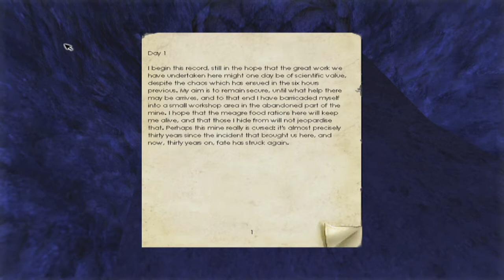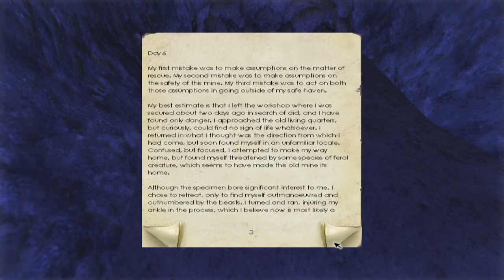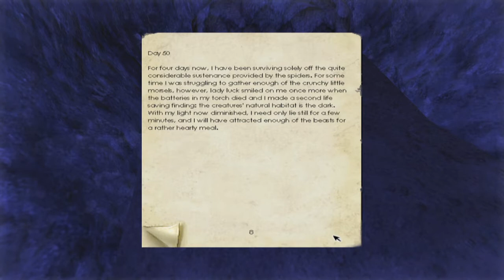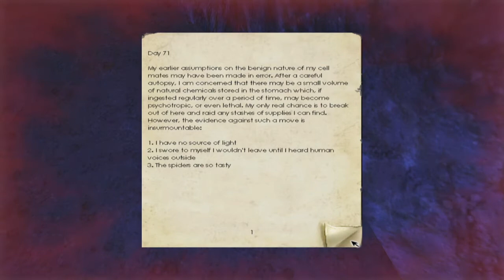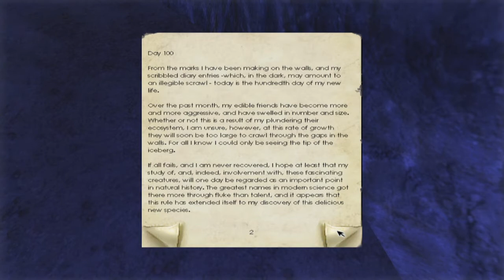Blind Runs: Penumbra: Overture (Commentary) Part 3: Corridors!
Blind playthrough of Penumbra: Overture with commentary.